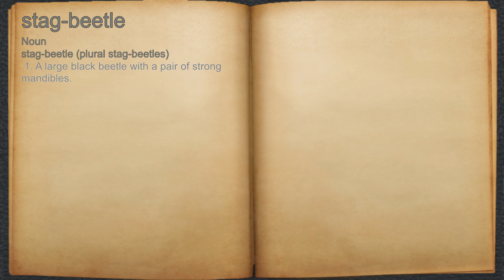What does stag-beetle mean?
A spoken definition of stag-beetle.

Intro Sound:
Typewriter - Tamskp